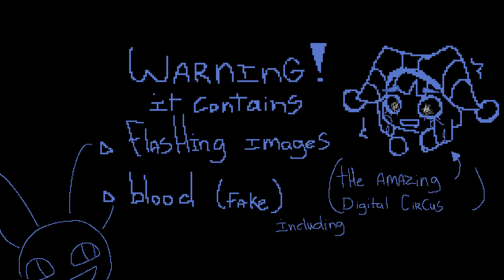Seriously…? meme animation ( THE AMAZING DIGITAL CIRCUS) WARNINGS! FW ect,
Original animation meme (new version)

Oc’s used:
The amazing Digital Circus (Not mine)

App used:
Flipaclip